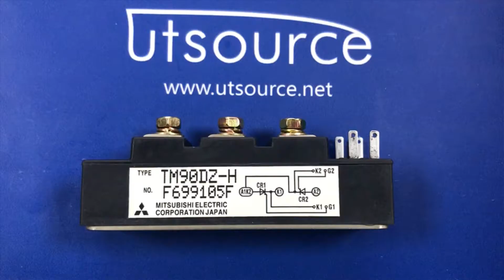TM90DZ-H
Encapsulation:MODULE
Brand:Mitsubis